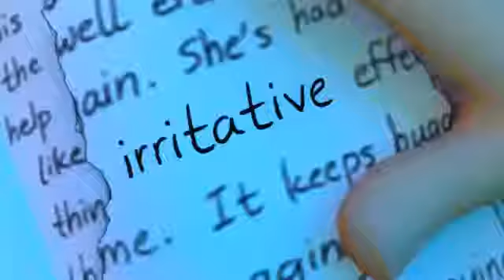Animated short flim "watch your feelings"